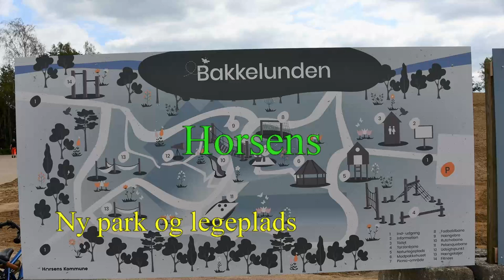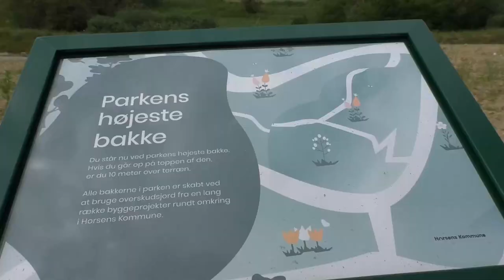Bakkelunden Horsens movie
Bakkelunden
Horsens kommune forvandler den gamle losseplads ved Bjerrevej i Horsens til et nyt rekreativt område. Det nye grønne bakkelandskab midt i byen giver plads til masser af aktiviteter og udfoldelse.